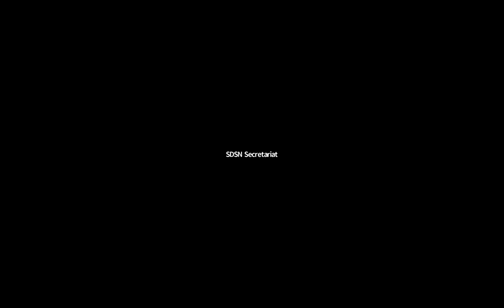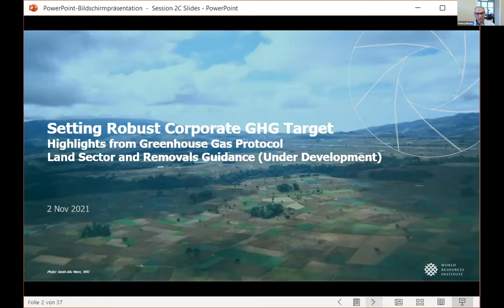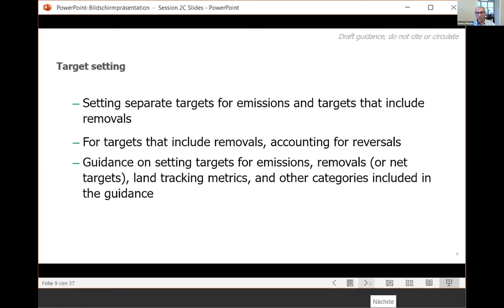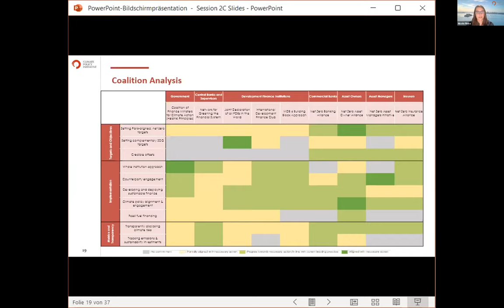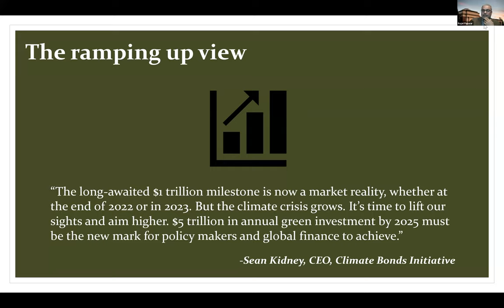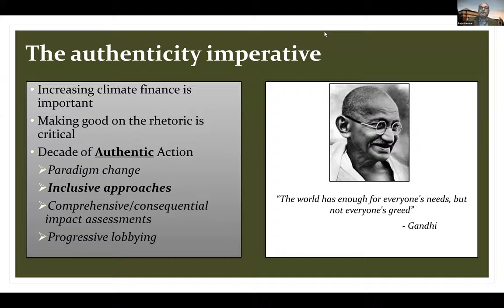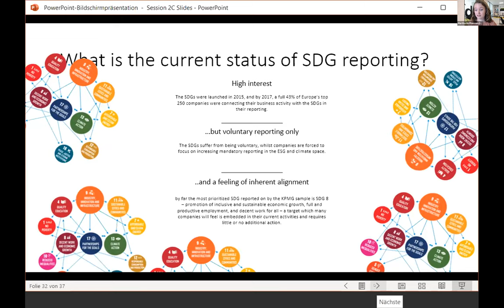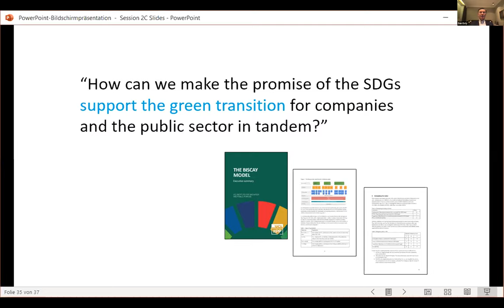2C | Climate Finance: Making Good on the Rhetoric?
As nations are ramping up their commitments to transformative action, the question of efficient financing looms over ambitious promises. Our panelists discussed suggestions for stakeholder collaboration and concrete solutions to help achieve our shared ambitions within the framework of the Paris Agreement. These speakers are drawn from the SDG Action initiative. SDG Action is a new initiative launched by the UN Sustainable Development Solutions Network (SDSN) to support the UN’s Decade of Action – the global effort to mobilize governments, businesses, and civil society to deliver the SDGs by 2030. SDG Action is a resource for sustainability practitioners in all sectors and will bring timely analysis of the most pressing challenges. Its emphasis is on identifying opportunities and providing tangible ways to accelerate progress. This website features articles from world-leading experts on all aspects of the SDGs and climate action and this month’s edition is focused on climate action.